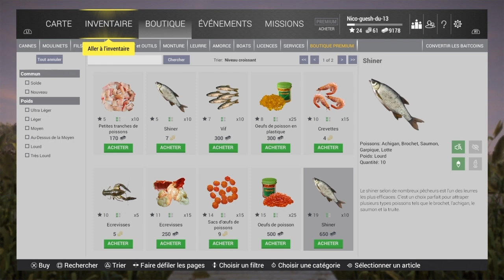[TUTO] Fishing Planet. Comment pêcher le brochet maillé Unique et trophé au lac Émeraude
TUTO] Fishing Planet. Comment pêcher le brochet maillé Unique et trophé au lac Émeraude par Nico-guesh-du-13